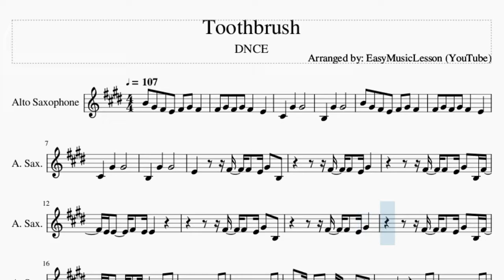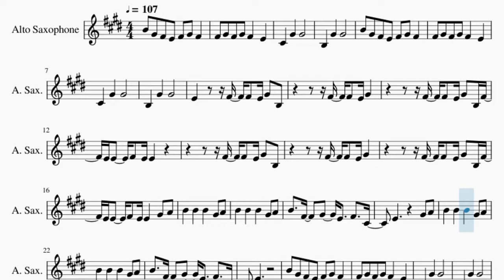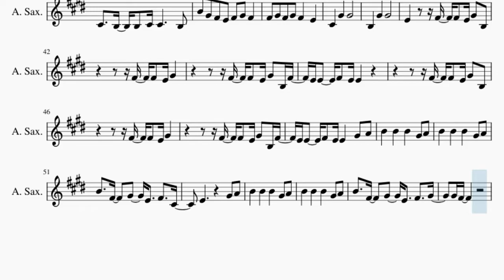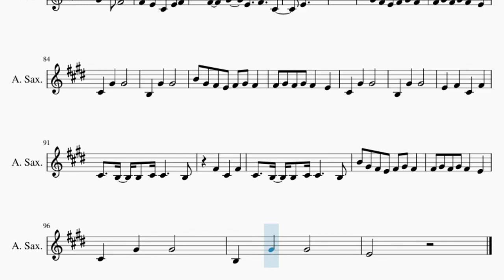Alto Sax Sheet Music: How to play Toothbrush by DNCE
Comment and let us know how the videos have helped you. It keeps us going! :)Here is a sheet music/tab video on the song Toothbrush by DNCE on the alto sax. A alto sax sheet music arrangement which is transposed to notes that are easily played by alto sax, for the song Toothbrush by DNCE.

EasyMusicLesson teaches you to play the your favorite instrument, through well-arranged sheet music so that you too can learn how to play Toothbrush by DNCE on the alto sax as fast as you can. A alto sax sheet music with backing tracks to help your play the song better.

Chords of Saxophone arrangement:
C Maj   D Maj   E Min   G Maj   C Maj   D Maj   E Min   G Maj
C Maj   D Maj   E Min   G Maj   C Maj   D Maj   E Min   C Maj
D Maj   E Min   G Maj   C Maj   D Maj   E Min   G Maj   C Maj
D Maj   E Min   G Maj   C Maj   D Maj   E Min

Melody notes of Saxophone:
B4 G#4 F#4 E4 F#4 G#4 F#4
F#4 G#4 F#4 G#4 F#4   E4
E4     F#4 F#4 E4 G#4 B3
F#4 F#4 E4 G#4
F#4 F#4 E4 G#4 B3 F#4
E4 E4   F#4 E4 E4
F#4 F#4 E4 G#4 B3
E4 E4   F#4 E4 E4   G#4 A4
B4   B4   B4   G#4 A4
B4   F#4   G#4   E4   F#4   C#4
E4       G#4 A4
E4
E4   F#4   C#4   F#4
C#4   B3 B3 C#4 C#4     B3
F#4   C#4   F#4
E4       G#4 A4
B4   F#4   G#4   E4   F#4   G#4
G#4 F#4
F#4   C#4   F#4
C#4   G#4   G#4
B3   G#4   G#4   E4 F#4
G#4     F#4 F#4
F#4   E4   C#4   E4 F#4
G#4     F#4 F#4     B3
G#4     B4 F#4
E4
F#4   C#4   F#4
E4